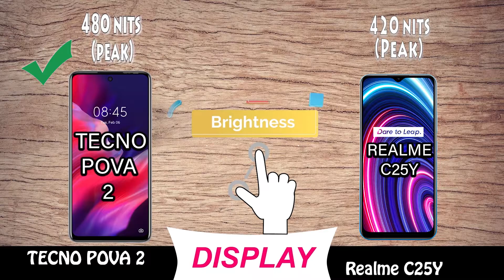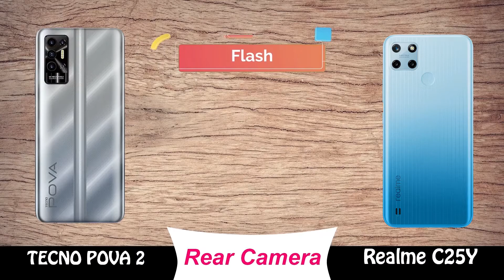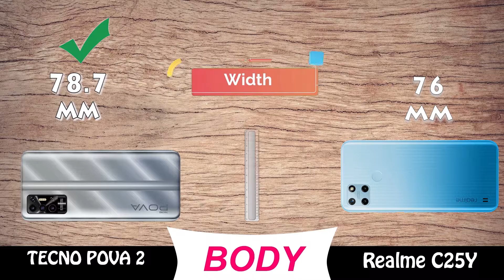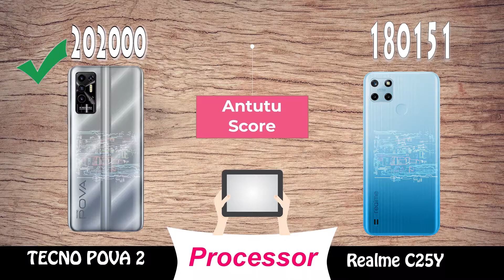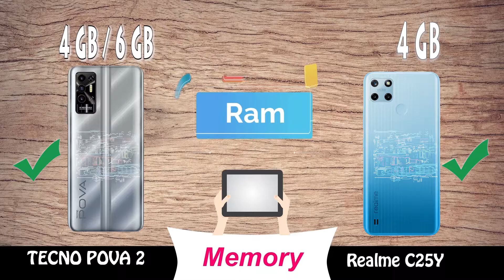Tecno Pova 2 vs realme c25y